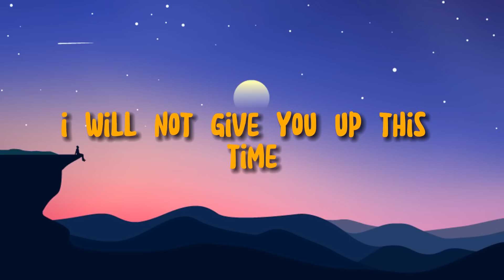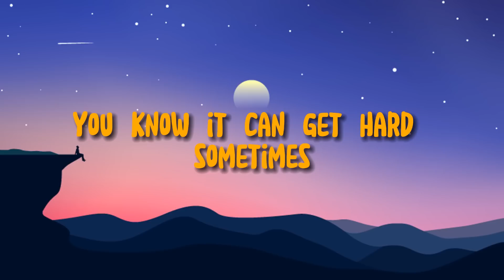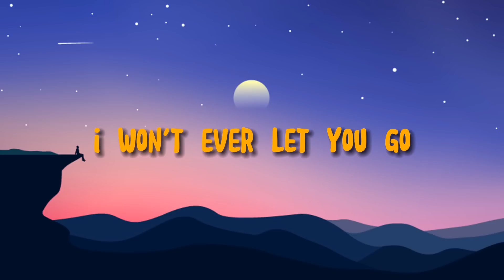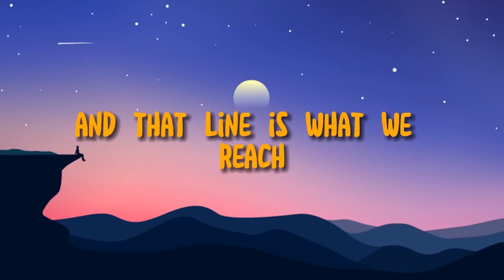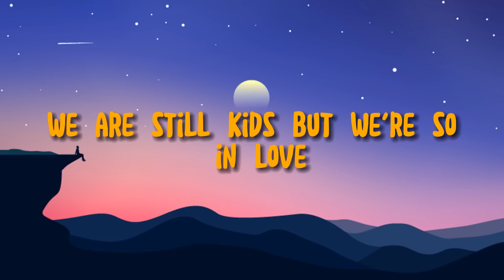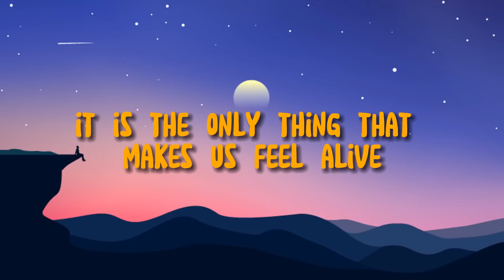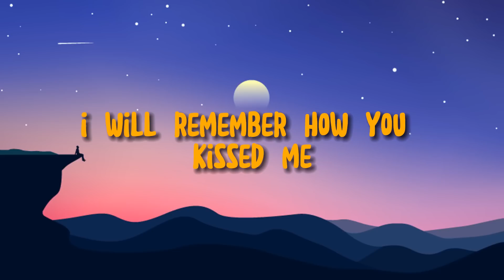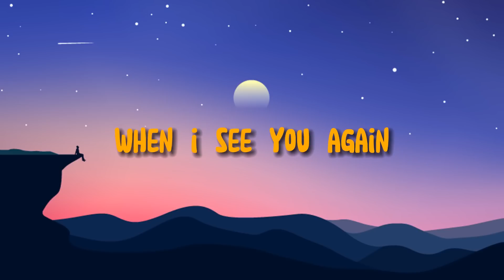🔮 Ed Sheeran - Perfect (Lyrics) | John Legend, Lewis Capaldi, Ali Gatie,… (Mix)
- Bernard Williams

Songwriters: Edward Christopher Sheeran